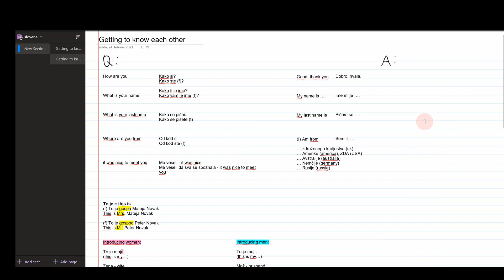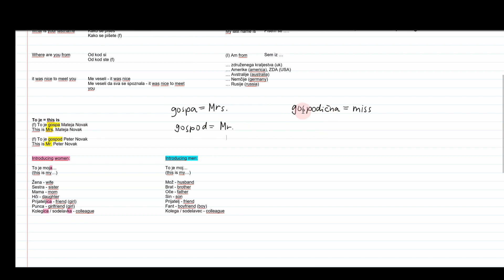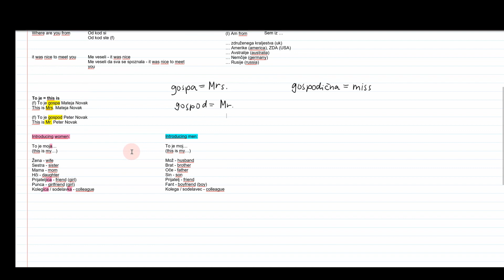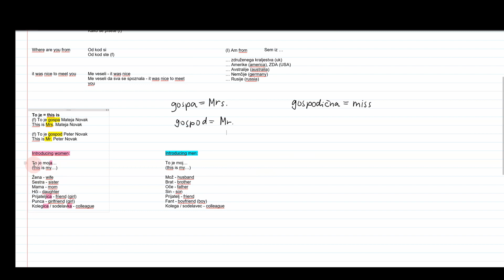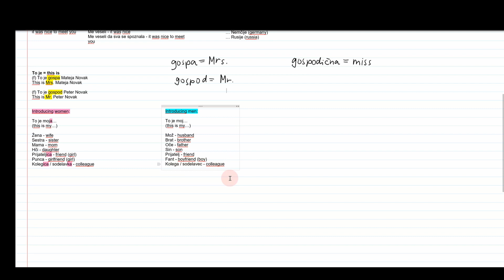Learn Slovene: getting to know eachother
Thank you for all the new subs! I haven't had much time to upload because of college, but I will start uploading more regularly soon:)